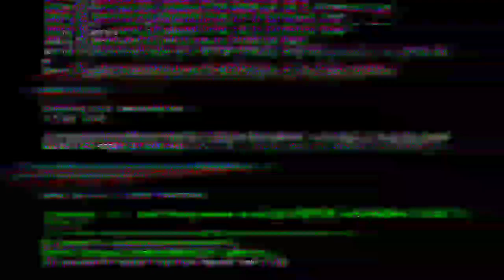Today weather report news | weather forecast imd | west bengal weather update bengali